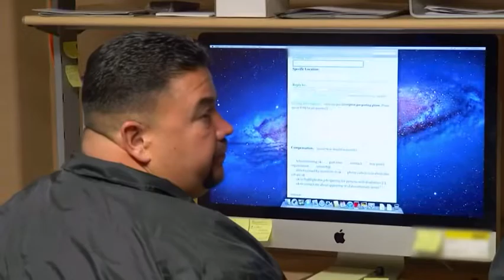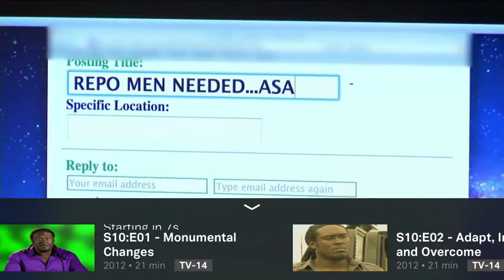Operation Repo Season 9 Episode 26 Part 4